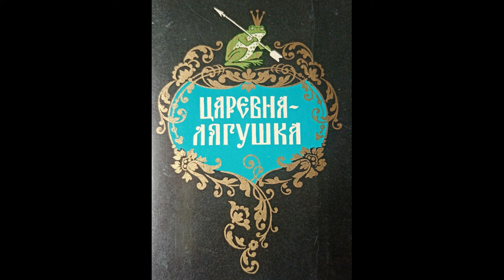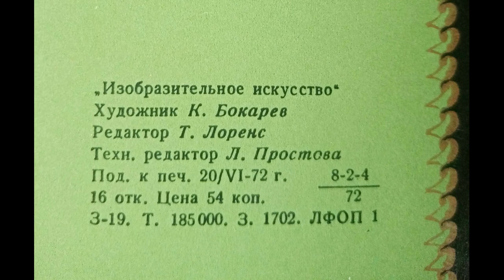Царевна-лягушка. Русская народная сказка. Советские открытки в наборе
Мешок - это интернет аукцион, где Вы можете совершать выгодные покупки.